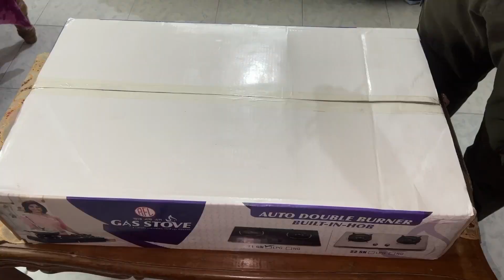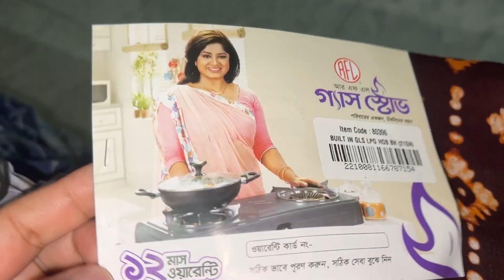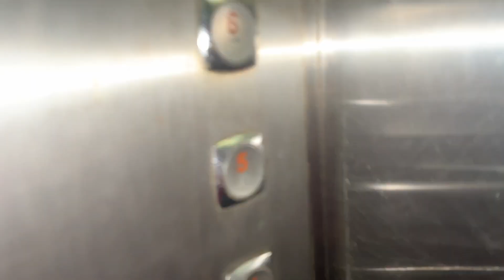গ্রামের বাড়ির রান্না ঘরের জন্য কি কি কেনা কাটা করলাম😱🤩//মালয়েশিয়ান খাবার তৈরি করি